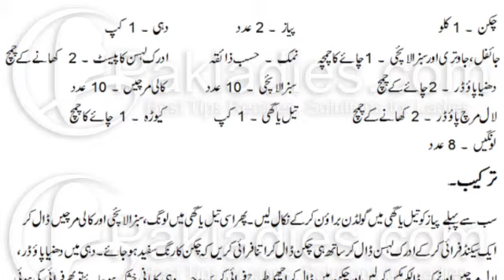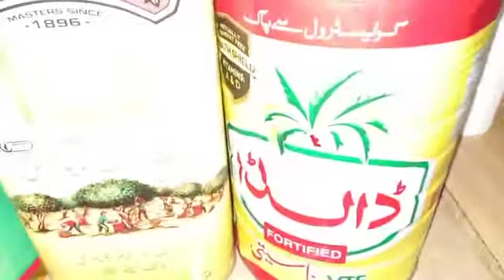Chicken Shahi Korma || recipes urdu |Hindi